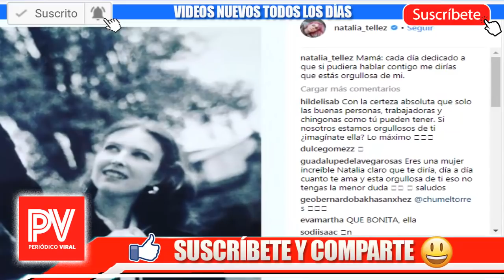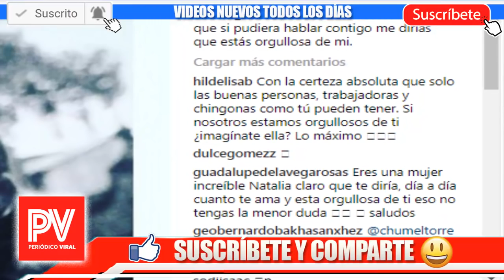¡ HACE UNAS HORAS ! Conmovida, Natalia Téllez ESTA DE LUTO recordó a su mamá HOY !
hace unas horas conmovida natalia tellez..
triste natalia tellez de luto hoy
noticias de hoy septiembre del 2018